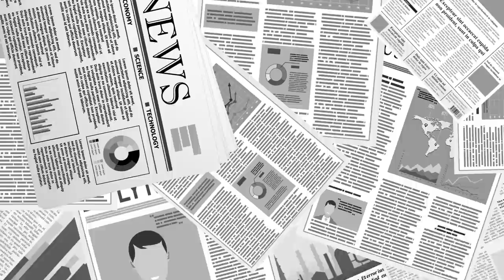투표지 이미지 파일(원본) 없다고 오리발을 내밀 정도면 / 원본안에 '꼭 숨겨야 할 중요한 것'이 들어있는 모양 / 선관위가 절대로 알리고 싶지 않은 '그 무엇'은 [공병호TV]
Bitcoin : 3MTW849AkP2ftLeSK2teZHMmzLu7Z83s9U